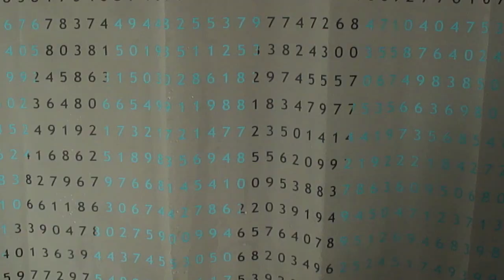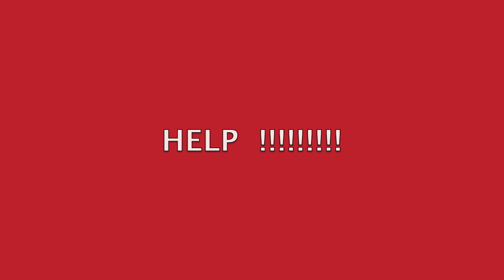SKILL 1 (COMPLEX MOVEMENTS OF THE FACIAL MUSCLES)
ΤΟ  ΚΑΝΑΛΙ ΜΕ ΠΕΡΙΠΛΟΚΕΣ ΚΙΝΗΣΕΙΣ ΠΡΟΣΩΠΟΥ ΕΙΝΑΙ:
καλησπερα παιδες επειδη εχω σκεφτει γενικα να ανεβαζω μεγαλο ρεπερτοριο απο βιντεο στο καναλι μου σκεφτηκα να ανεβασω μια ακομα διαφορετικη λογικη , στην οποια ασχολουμαι με τις πιθανες κινησεις των μυων του προσωπου!!!